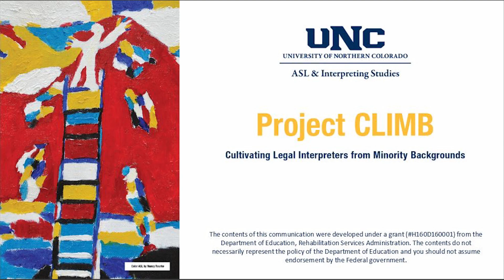Criminal Law: The work of interpreters and legal strategy